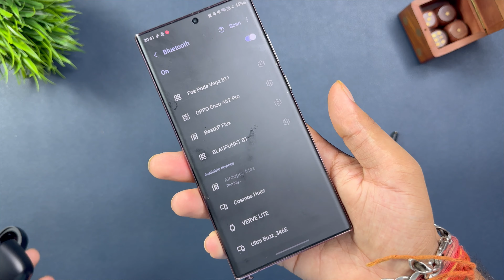boAt airdopes max unboxing || Massive Battery backup under 1500 rupees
boAt airdopes max unboxing || Massive Battery backup under 1500 rupees. If you wants to buy a earbuds under 1500 rupees with big battery backup then boat airdopes max will fit your needs because here you will get 100 hours of battery backup.

boat airdopes max

Best earbdus under 1500
best earbuds
boat airdopes
boat earbuds
boat tws